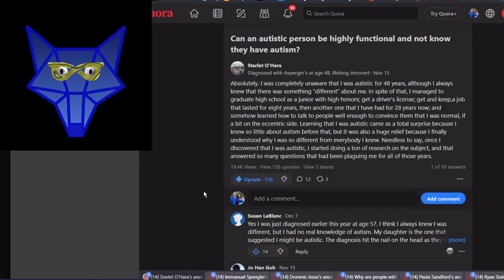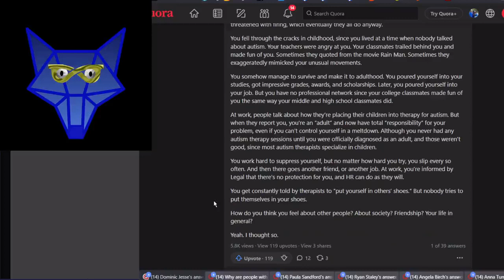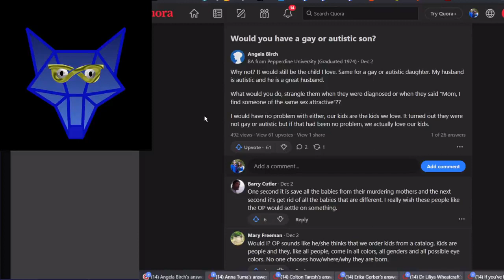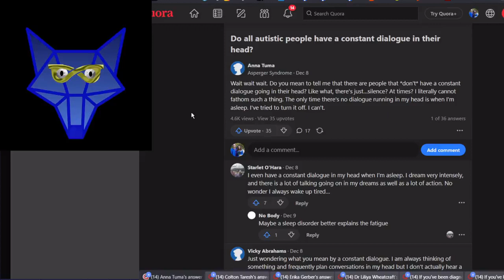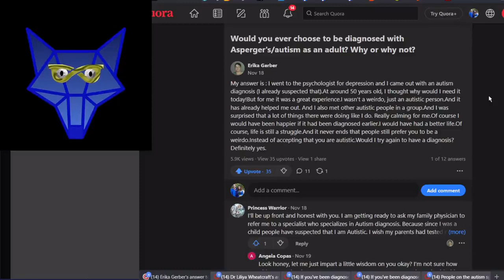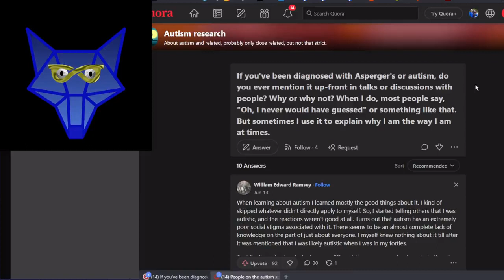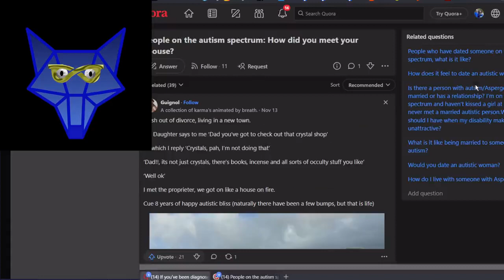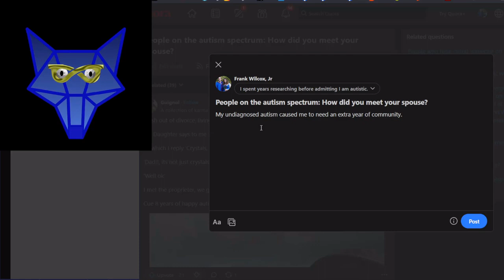Quoreactor 4 (Autism) (Autist Reacts to Quora)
Quora is full of intelligent and kind people, but also self-obsessed idiots. Watch my autistic brain react to both live. All of the questions in this episode are about autism.